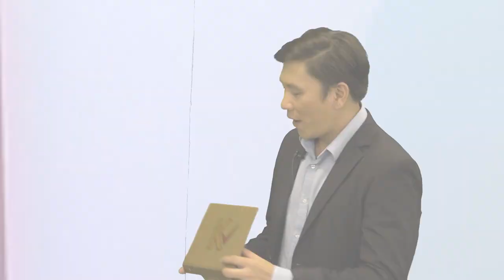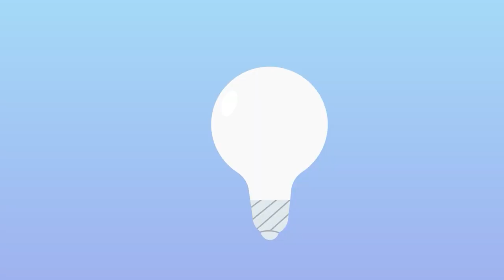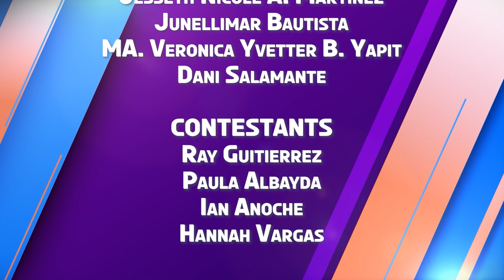K Check | Week 8 Episode 5